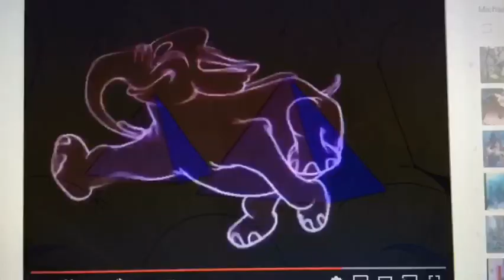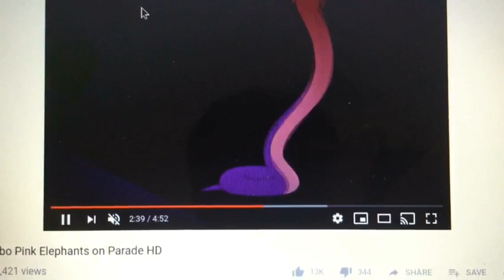FANTASMIC (DisneyCartoon Fan Version) part 2 - Jungle Fantasy/“Pink Elephants on Parade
NOTE: This Is my First video to Feature “The Jungle Book (2016)”

Audio from: “Fantasmic”

Clips/Years/Companies:
The Croods (@2013 Dreamworks)
Madagascar (@2005 Dreamworks)
The Lion Guard: Return of the Roar (@2015 Disney)
Ice Age: Dawn of the Dinosaurs (@2009 Blue Sky/20th Century Fox)